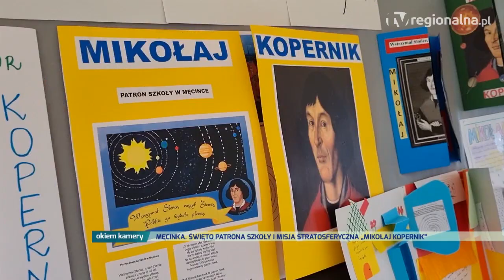MĘCINKA. Święto patrona i szkolna misja Kopernik